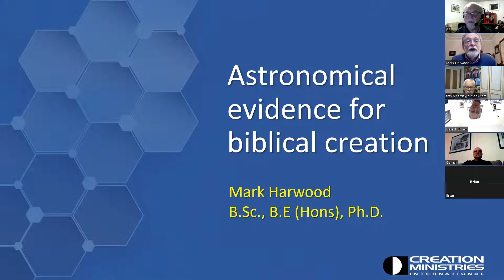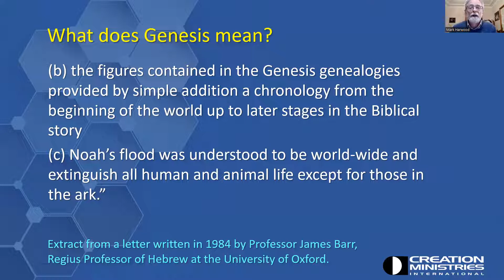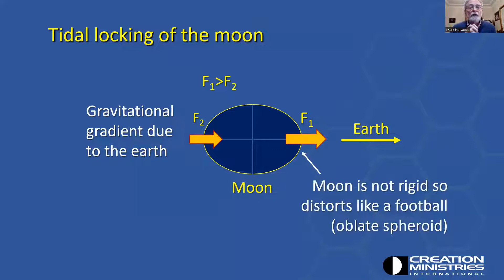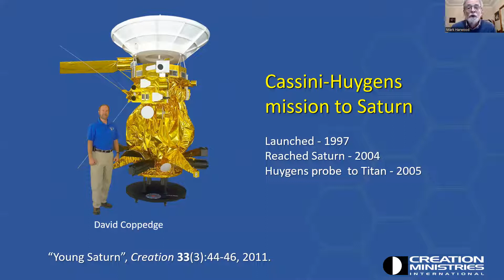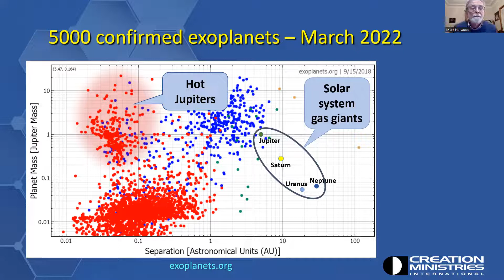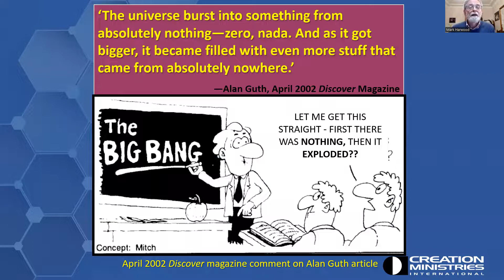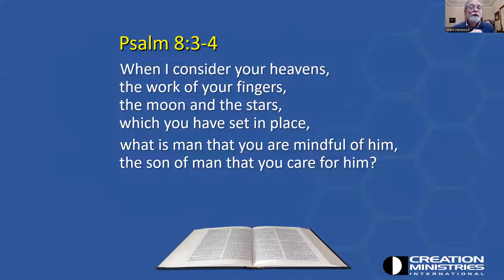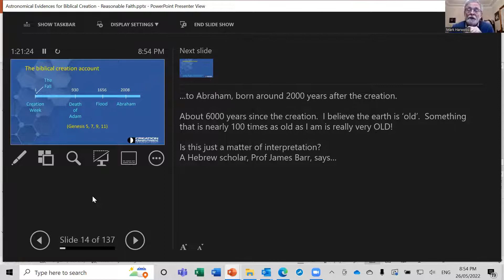Astronomical evidence for biblical creation, by Dr Mark Harwood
Christians are a “house divided” on the meaning of the six days in Genesis 1, the age of the earth, and how much truth there is in evolutionary theory. This year, we are paying particular attention to these topics and are allowing speakers to present and argue for their views. On the 26th May, Dr Mark Harwood spoke on astronomical evidence for biblical creation. He provided scientific arguments to support the young earth creationist claim that the ages of the earth and our solar system are less than 10,000 years old. He addressed the following aspects of the origins debate.

• What is the core issue in the creation/evolution debate?
• What is the role of science in discovering the truth about our origins?
• Astronomical evidence consistent with the biblical timelines
• Why does it all matter?  The Gospel connection

Mark Harwood completed his tertiary education at the University of Sydney where he received B.Sc., B.E. (Hons) and Ph.D. degrees. His postgraduate studies were focused on radio telescopes and computer techniques for antenna design and measurement.

Dr Harwood is now employed by CMI as a speaker and scientist, and he has oversight of the speaker development program for the Australian and Singaporean ministries.